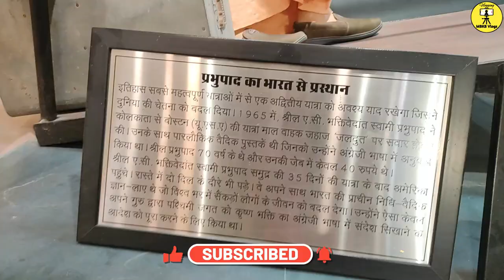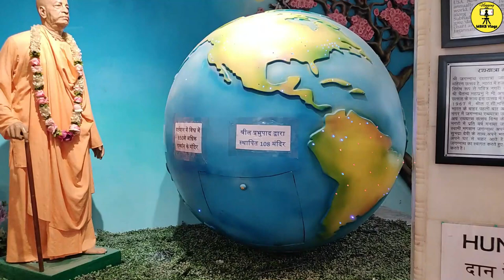ISKCON Temple की अद्भुत झांकियाँ | ISKCON Temple Hare Rama Hare Krishna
iskcon kirtan
iskcon bhajan
kirtan bhajan
kirtan song
kirtan kirtan
hare krishna
hare hare
Hare krishna🙏🙏
Iskcon Temple
Iskcon Temple In Vrindavan
Krishna Temple
Vrindavan Dham
Vrindavan Temple
Vrindavan Vlogs
Vrindavan Mandir
Iskcon Mandir
Angrejo Ka Mandir
Prem Mandir
Vrindavan Prem Mandir
Prem Mandir Vlogs
How To reach vrindavan
Why is Iskcon Temple Delhi famous?
What is the entry fee for Iskcon Temple Delhi?
What is ISKCON temple famous for?
इस्कॉन मंदिर दिल्ली क्यों प्रसिद्ध है?
Which ISKCON is biggest in India?
Which God is ISKCON for?
Why onion is prohibited in ISKCON?
What foods should I avoid with ISKCON?
Can ISKCON devotees eat biscuits?
Which temple is famous in Vrindavan?
Which temple is the main temple in Vrindavan?
What is special about Vrindavan temple?
वृंदावन में कौन सा मंदिर प्रसिद्ध है?
Was Radha married?
Which is the 72 floor temple in Vrindavan?
Which is world tallest temple?
Who is Lord Krishna sister?
Which is the most powerful temple?
What is famous in Vrindavan to buy?
Which month is best for Vrindavan?
वृंदावन में किस भगवान का जन्म हुआ था?
कृष्ण का जन्म कहां हुआ था?
Who is Krishna wife?
Which is powerful temple of Lord Krishna?
What is the oldest temple in the world?
What is the upcoming mandir in Vrindavan?
Which is the biggest oldest temple?
Who is Lord Krishna daughter?
mbkb vlogs
vlogs
vlog
travel vlogs
mbkb
MBKB Vlogs
mbkb
MBKB
INTERESTING VLOGS
interesting vlogs
travel vlogs
vlogs by mbkb
VLOGS MBKB
mbkb
informative vlogs
dhruvrathee vlogs
mr. indian hacker
ishaan vloggger
vloggers life
vlogging
vlogging shooting
shooting vlogs
vlogging life
life and vlogging